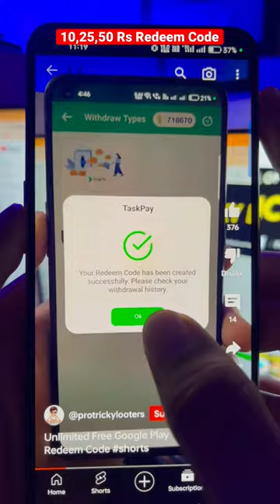₹10,₹25,₹50 Free Google Play Redeem Code | Free Redeem Code For Play Store | Redeem Code App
100% Free Google Play Redeem Code | Free Redeem Code | Play Store Redeem Code